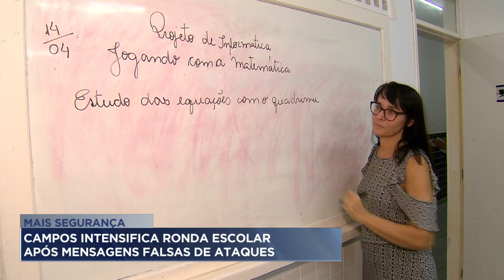Mais segurança: Campos intensifica ronda escolar após mensagens falsas de ataques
A segurança está reforçada nas escolas municipais de Campos. A ronda escolar foi intensificada.